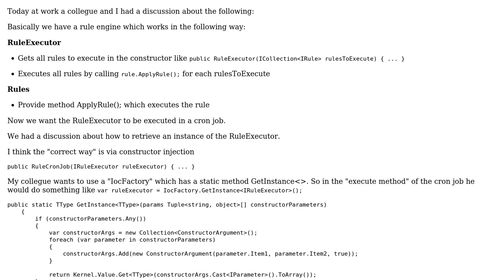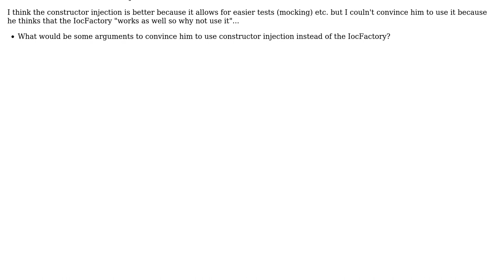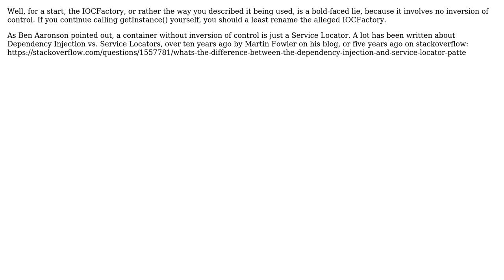Software Engineering: Constructor Injection vs. IocFactory (2 Solutions!!)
Software Engineering: Constructor Injection vs. IocFactory

With thanks & praise to God, and with thanks to the many people who have made this project possible! | Content (except music & images) licensed under CC BY-SA | Music | Images & others | With thanks to user xeraphim user Waquo user Telastyn user durron597 and the Stack Exchange Network Trademarks are property of their respective owners. You are responsible for your own actions.